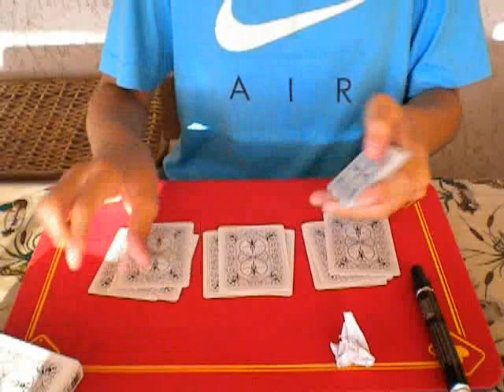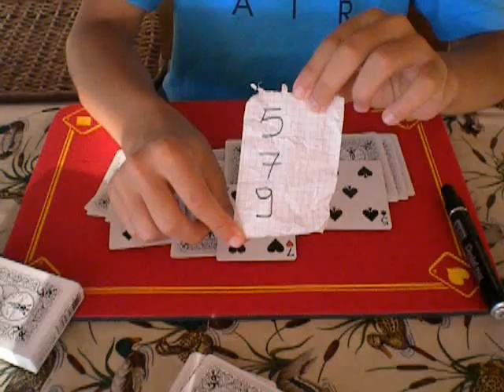Prestigio-Shufflecutdeal by Jay Sankey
Una predizione incredibile...Spero che vi piaccia.Commentate e votate